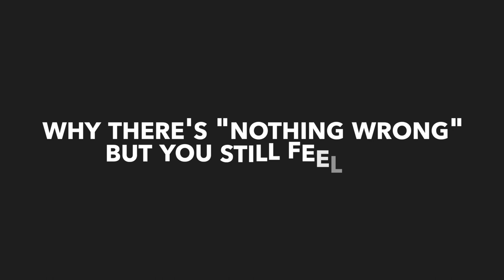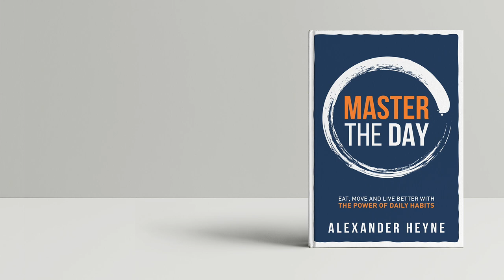Panic Attacks: 3 Essentials to Healing